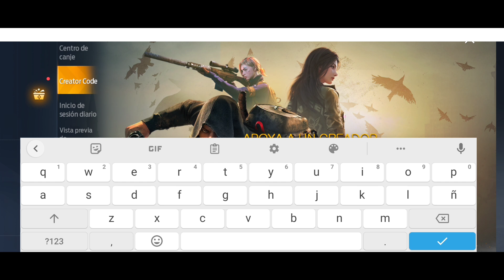UNDAWN - COMO CONSEGUIR LA CAJA FUERTE EN UNDAWN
---☢️Bienvenid@s sobrevivientes ☢️

                           Relacionado a ☠️UNDAWN☠️

              colaboraciones activas!!

Cada suscripción es mui importante para que el canal crezca!!
SI EL VÍDEO FUE DE TU AGRADO NO OLVIDES

+COMPARTIR
+ACTIVAR LAS NOTIFICACIONES
+DEJAR TU LIKE
+COMENTAR